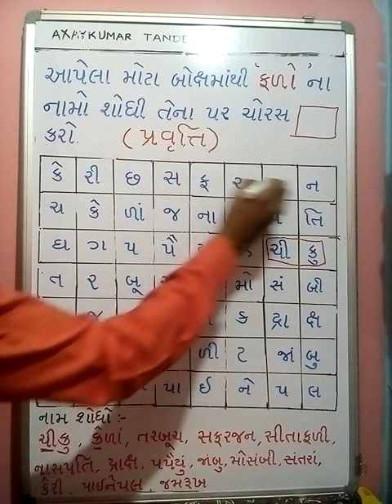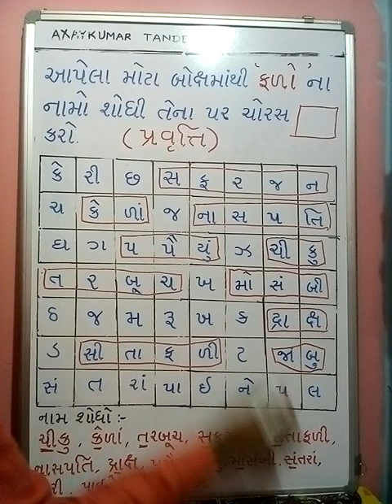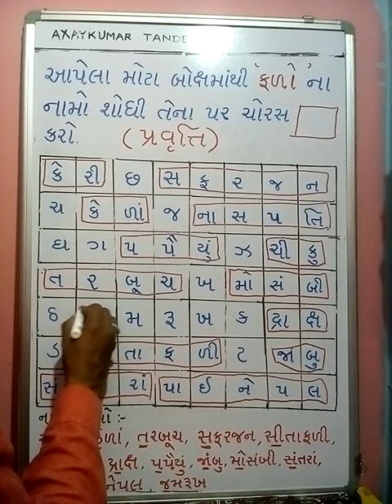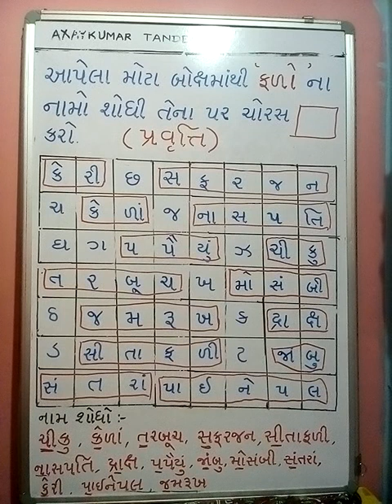Gujarati vachan | pravrutti | shabdo shodhava | falo na namo shodho | axaykumar tandel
Gujarati vachan pravutti | falo na namo shodhva | gammat dvara gyan | very joyful activity for kids who learn Gujarati | axaykumar tandel